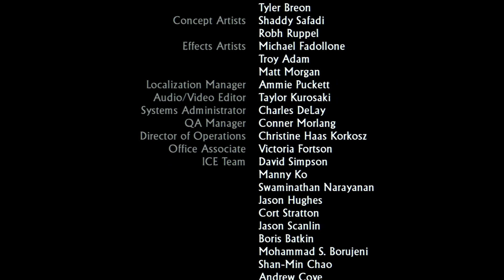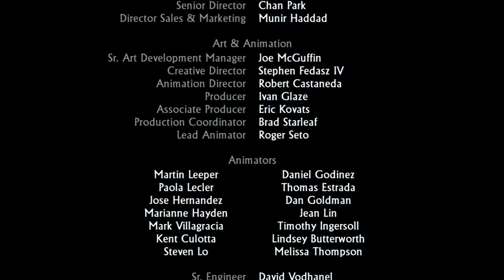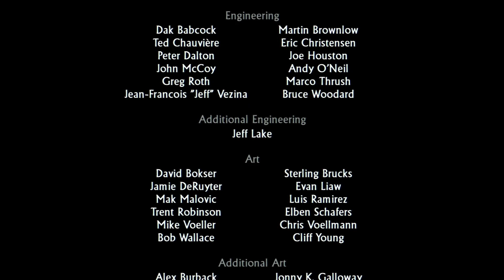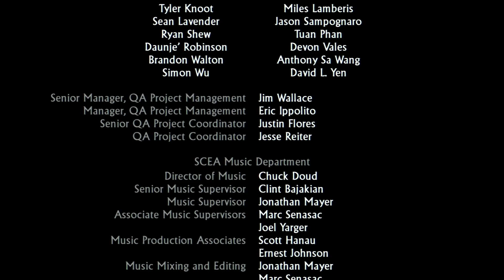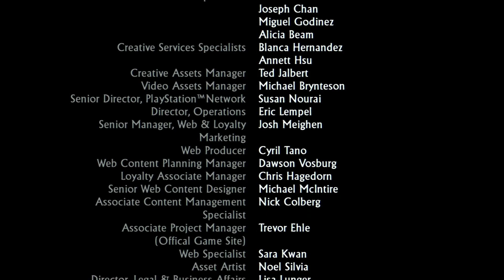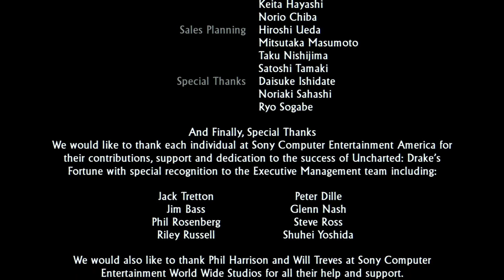🦊 UNCHARTED EL TESORO DE DRAKE #04 | Final | Gameplay en español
Tras desatar la maldición de El Dorado tenemos la misión de salvar a Elena y al Mundo (no necesariamente en ese orden) ¿Conseguiremos algo de oro? (spanish question)